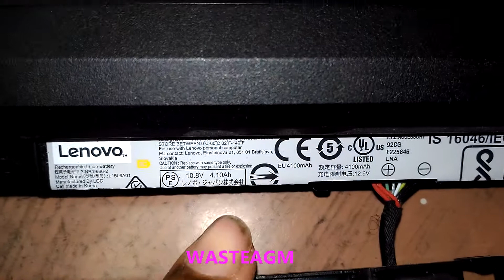lenovo 80u6 battery disassemble in tamil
Start your recharge business

in this video we see about lenovo e41-15(80u6) laptop battery disassemble.that laptop battery is inbuilt battery.first we have to remove laptop back panel.next to remove the battery